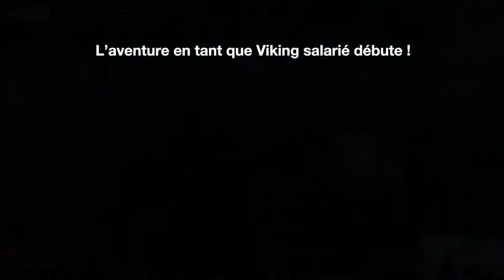LE SALARIÉ VIKING SE REVOLTE ! (Valheim)😆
On rigole ! On voulait construire une belle base pour nos vikings, mais dès mon premier jour de travail en tant que salarié, la hiérarchie a essayé d'abusé de ma personne. Des images terribles.